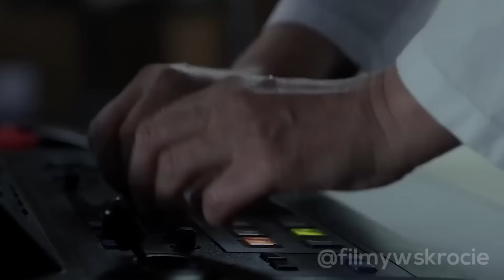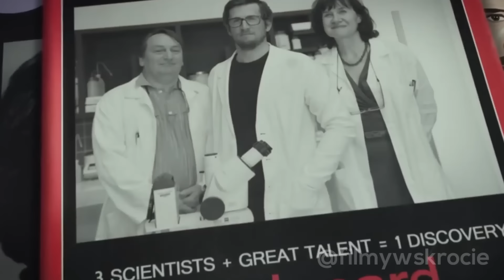Musiał Ją Kochać, Żeby Ludzie Mogli Wyewoluować W Nowy Gatunek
Pracujący nad zwiększeniem odporności immunologicznej u ludzi profesor postanawia, w ramach eksperymentu, wszczepić jednemu ze swoich doktorantów genom pingwina.

Drugi kanał:  @Filmofaza

Tagi i rozdziały:
Arctic Heart, Arctic Heart 2016, Le secret des banquises 2016

00:00 Wprowadzenie
00:10 Skrót filmu
17:00 Zakończenie